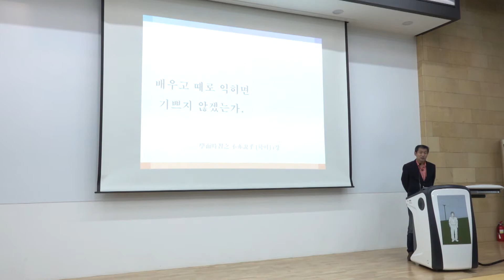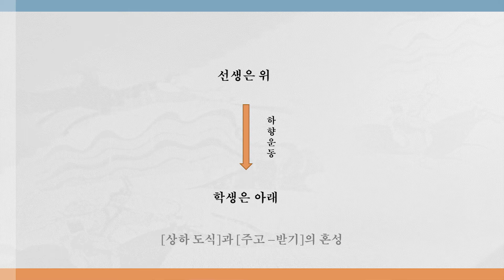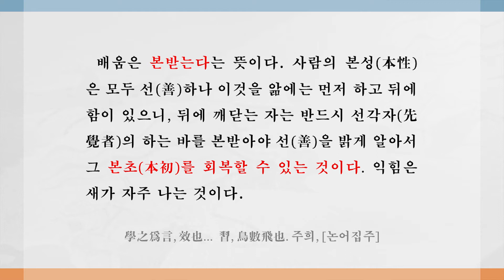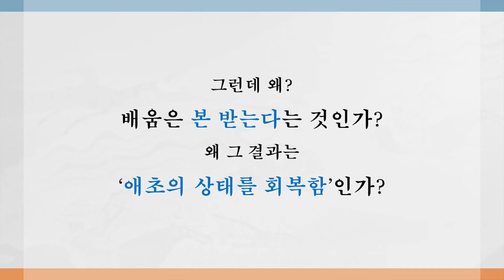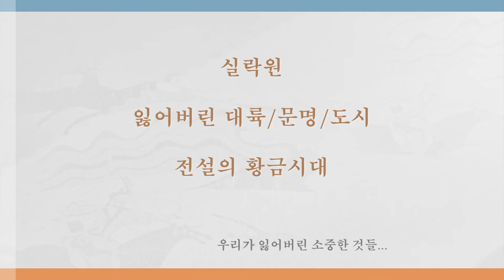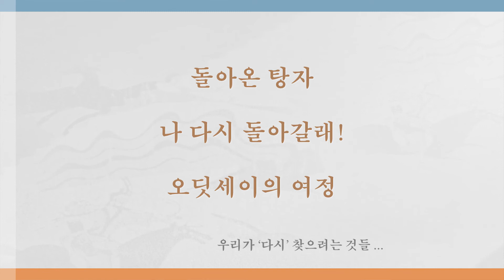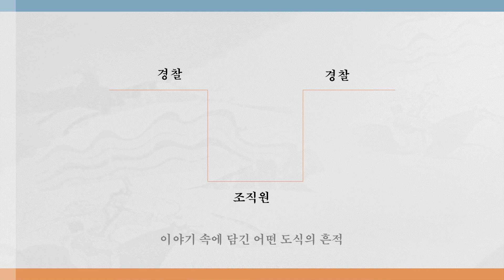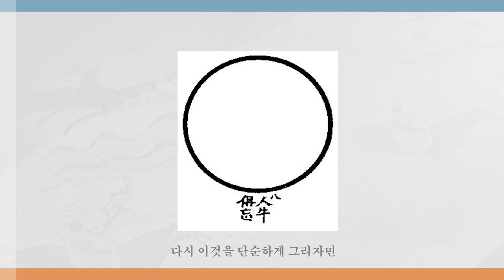[동양고전의 쓸모, 시대의 변화를 읽다] 8강 논어의 첫 글자_학學 1부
시민자유대학 2020년도 여름학기 시민을 위한 코로나 백신 강의
강의자 : 전남대학교  이향준 교수